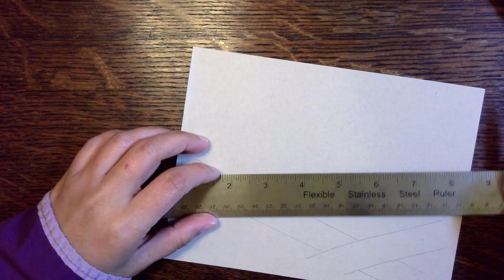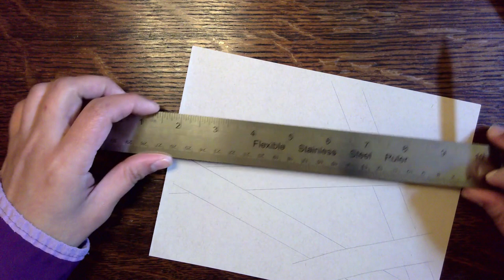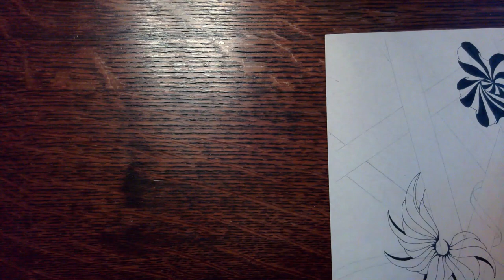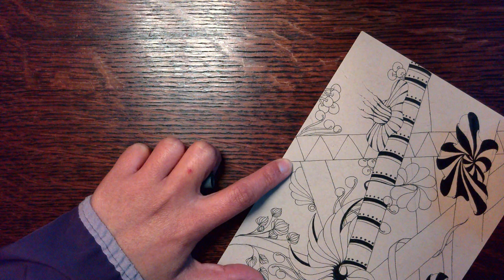Zentangle Inspired Meditative Drawing || "Obstacles: Blessings In Disguise"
In this meditative drawing video, I show you how to draw tangles and patterns inspired by the existing recognized tangles to create this Zentangle Inspired Art. Draw with me or sit, relax and enjoy!

Paper: Strathmore Toned Tan Mixed Media 400 Series
Pens: Staedtler Pigment Liner
Shading: Staedtler Mars Lumograph Charcoal, Derwent Charcoal, General's Draughting